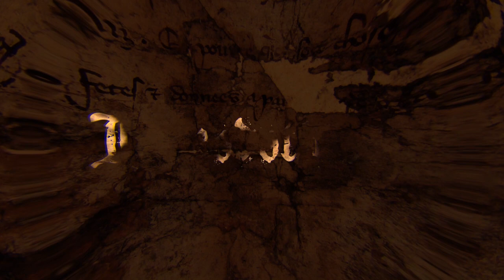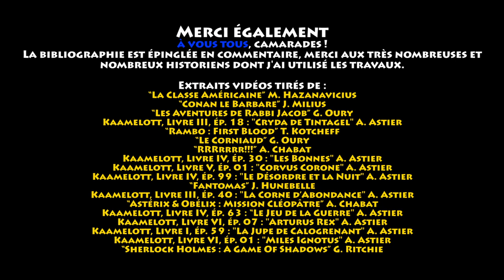Herodot'com - La Campagne de Dyrrachium (1106-1108), ou le Grand Final entre Bohémond & Alexis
Salut camarades !

La dernière fois que nous suivions Bohémond, il s'apprêtait à se venger d'Alexis Ier en déversant sur lui ses innombrables chevaliers. Qu'en est-il de la suite ?

Merci à Victor Viard et Ivan Kozlov pour le générique, à Simon pour le

La bibliographie est épinglée en commentaire !

Musiques d’Adrian von Ziegler :
Celtic Music - Legend
Celtic Music - Freedom
Celtic Fantasy Music - Forest Rites
Celtic Music - Legacy
Celtic Music - Sword of Kings
Nordic Viking Music - Blod Ok Dyrd
Nordic Viking Music - Galdrar
Celtic Music - Fable
Celtic Music - The Druid Stone
Nordic Viking Music - Jötunheimr
Slavic Music - Seredina Zimy
Celtic Music - The Elder Path
Celtic Music - Lone Wolf
Nordic Viking Music - Hrafnagud The Raven God
Celtic Music - Forgotten Gods
Nordic Viking Music - Vandraren
Celtic Music - Ancient Storm
Fantasy Music - Ocean Daughter
Fantasy Film Music - Fateful Reunion
Fantasy Film Music - Threat From The North
Nordic Viknig Music - Einherjer
Celtic Music - Fable
Celtic Music - Into The Wild

Extraits vidéo ou audio tirés de :
“La Classe Américaine” M. Hazanavicius
“Conan le Barbare” J. Milius
“Les Aventures de Rabbi Jacob” G. Oury
Kaamelott, Livre III, ép. 18 : "Cryda de Tintagel" A. Astier
“Rambo : First Blood” T. Kotcheff
“Le Corniaud” G. Oury
“RRRrrrr!!!” A. Chabat
Kaamelott, Livre IV, ép. 30 : "Les Bonnes" A. Astier
Kaamelott, Livre V, ép. 01 : "Corvus Corone" A. Astier
Kaamelott, Livre IV, ép. 99 : "Le Désordre et la Nuit" A. Astier
“Fantomas” J. Hunebelle
Kaamelott, Livre III, ép. 40 : "La Corne d’Abondance" A. Astier
“Astérix & Obélix : Mission Cléopâtre” A. Chabat
Kaamelott, Livre IV, ép. 63 : “Le Jeu de la Guerre" A. Astier
Kaamelott, Livre VI, ép. 07 : "Arturus Rex" A. Astier
Kaamelott, Livre I, ép. 59 : "La Jupe de Calogrenant" A. Astier
Kaamelott, Livre VI, ép. 01 : "Miles Ignotus" A. Astier
“Sherlock Holmes : A Game Of Shadows” G. Ritchie